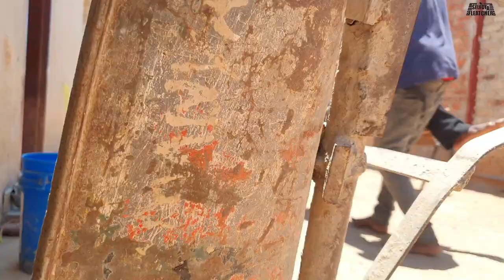Automan musoja Emanuero official video